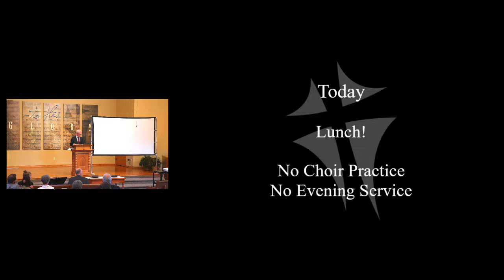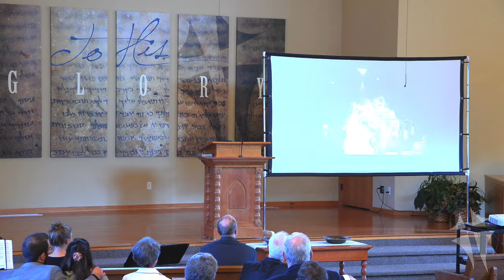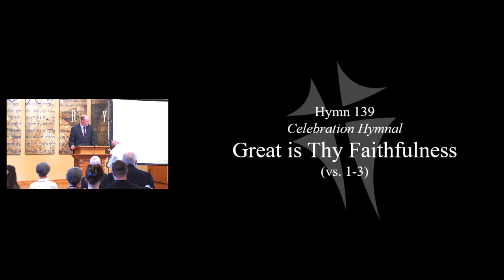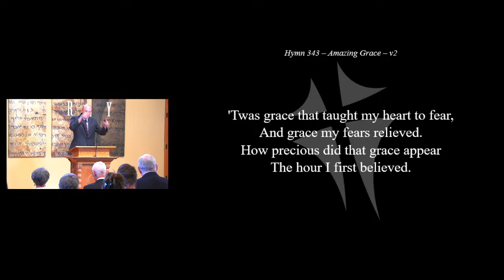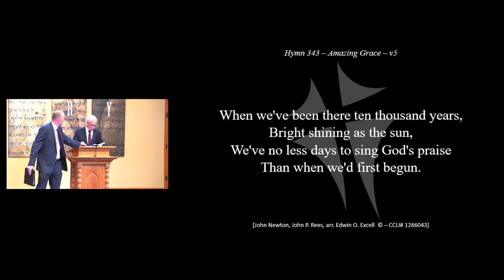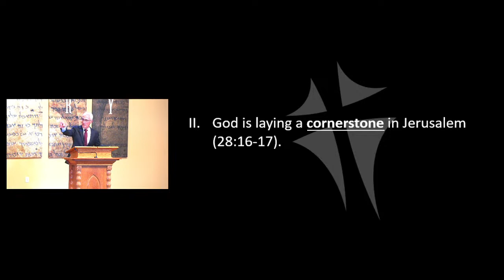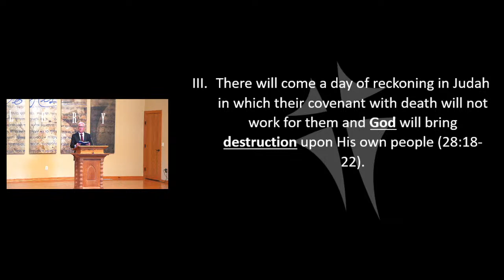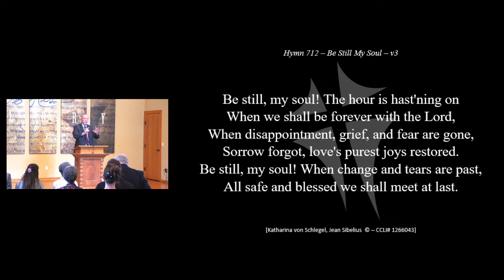20221002 Sunday Service